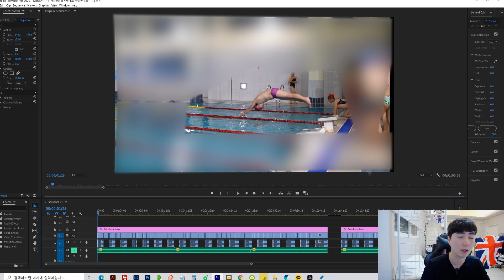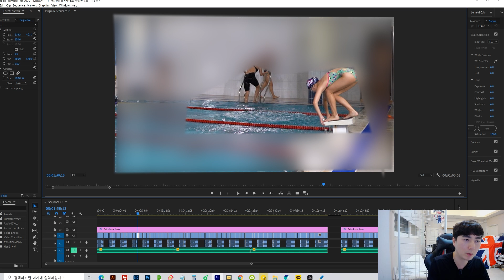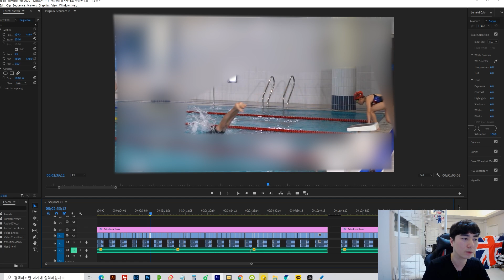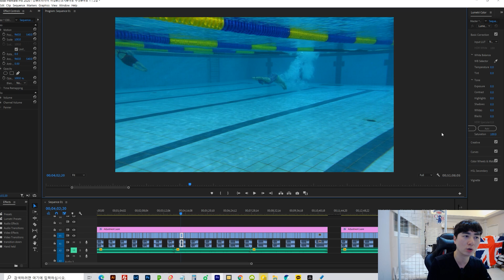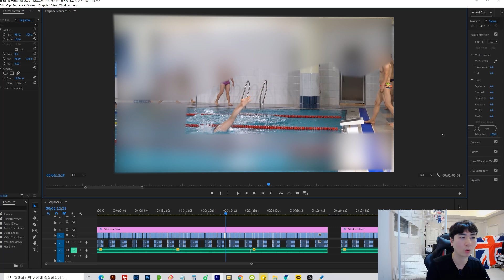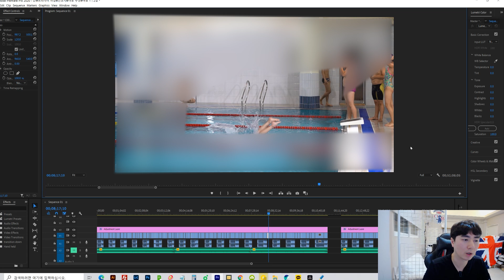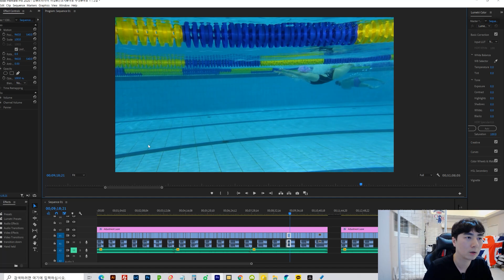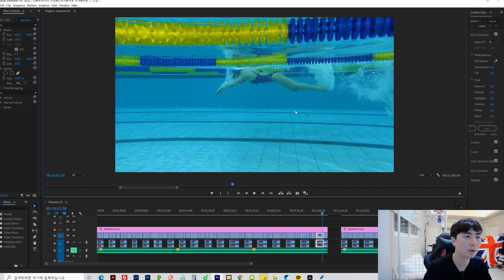이제 보는 눈이 생기실 겁니다. [접영 가슴 누르기 등]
RomanticSwim.com

8월 1주 상급반 피드백